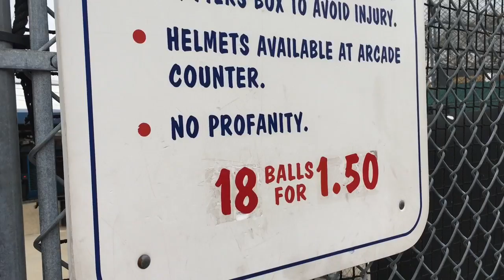Batting Cage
My first visit to the batting cage.